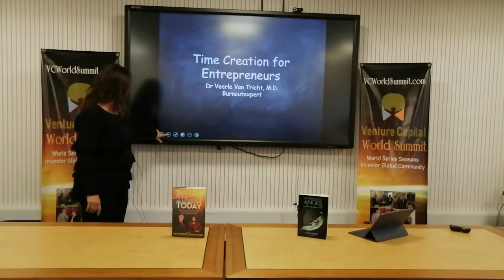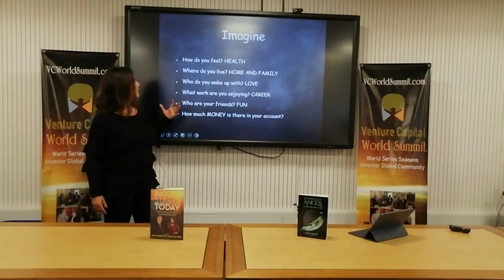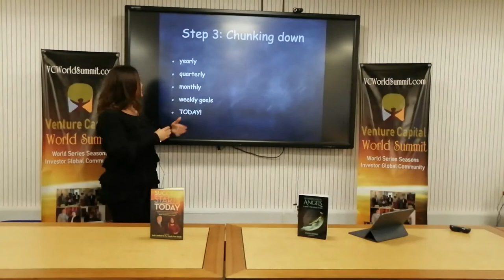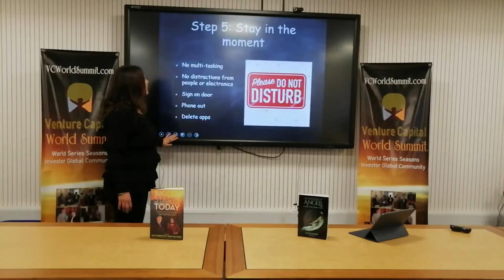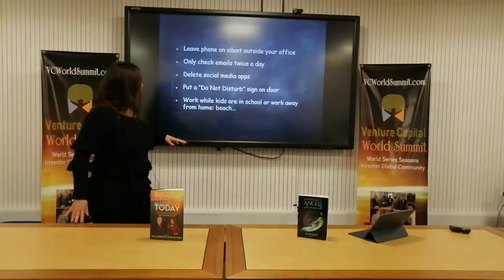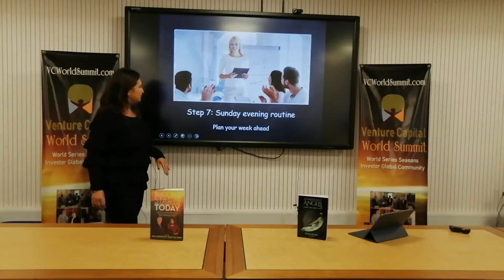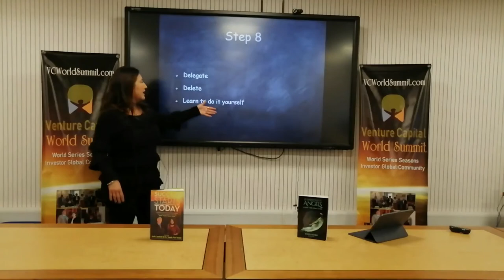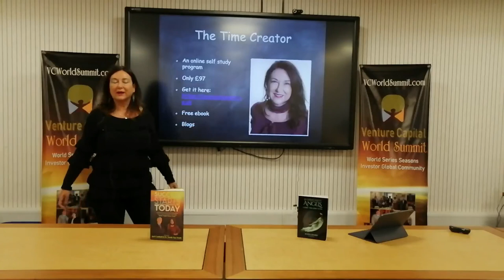Cardiff 2019 Venture Capital World Summit Dr Veerle Van Tricht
Cardiff 2019 Venture Capital World Summit Dr Veerle Van Tricht on 25 October at Cardiff University Business School. Investor Global Community presenting World Series of Events. Visit VCWorldSummit.com